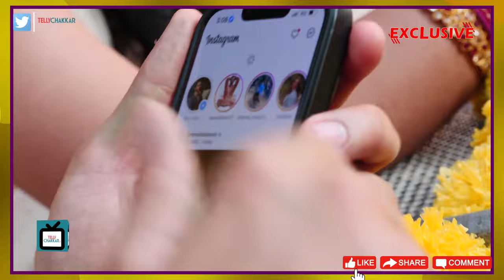Sumbul Touqeer Aur Mishkat Varma Ne Kheli Khaas Holi Quize | Exclusive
Watch how television's popular show Kavya fame actor Sumbul Touqeer and Mishkat Varma play holi special fun segment exclusively on Telly Chakkar.